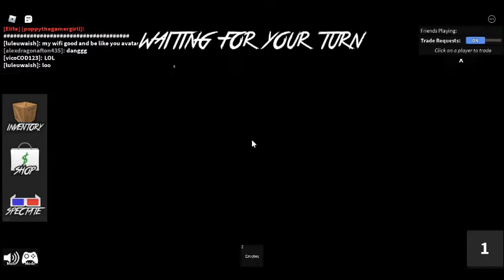sorry this video sometimes team and not